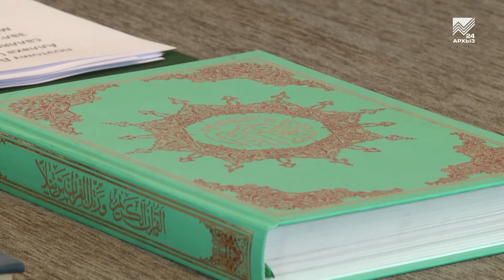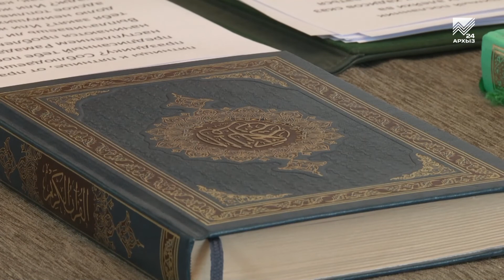Нур. Тема: Сердце верующего (26.08.2021)